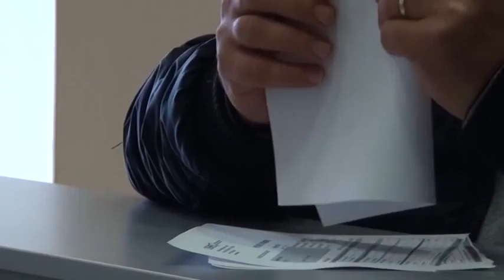FLUKS OSHE RRETHE ABC NEWS